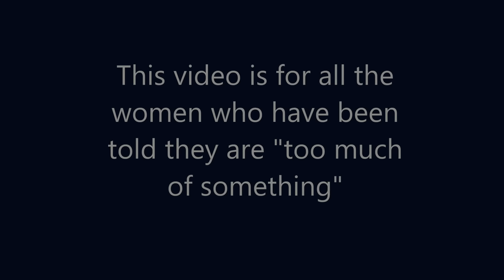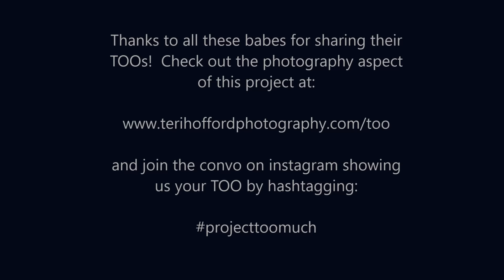TOO much project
Canadian boudoir photographer & body positivity activist Teri Hofford started the Too Project to give a voice to the women who had been told they are "TOO" much of something throughout their lives.  To view the photography aspect of this project head here: